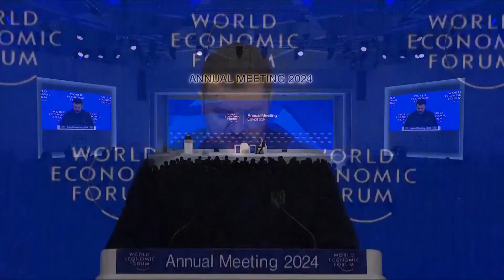Samitin e Davosit, Macron: Të kemi një Evropë më sovrane! BE të investojë për inovacionin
Në samitin e Davosit presidenti fracez Macron i bëri thirrje BE që të investojë më shumë për zhvillimin industrial dhe inteligjencën artificiale si dhe duhet t’I kushtohet vëmendje krijimit të vendev të reja të punës të mirëpaguara. Ndërsa presidenti ukrainas Zelensky tha se përballja me agresionin rus po vihet në rrezik nese vonohen më tej fondet mbështetëse nga perëndimi.